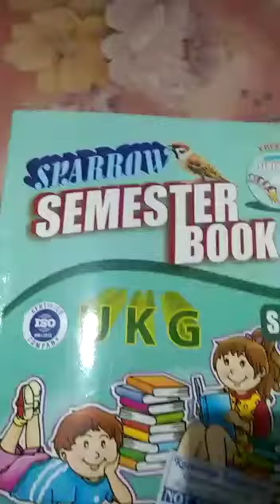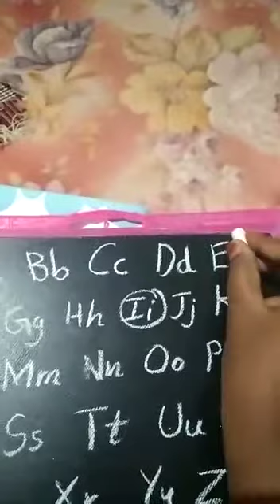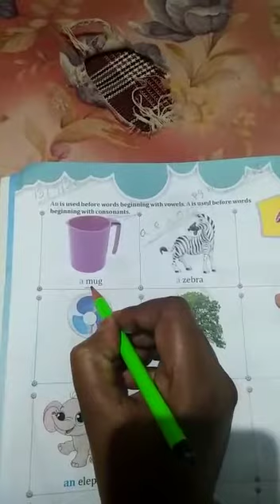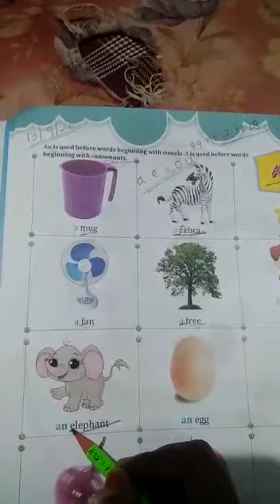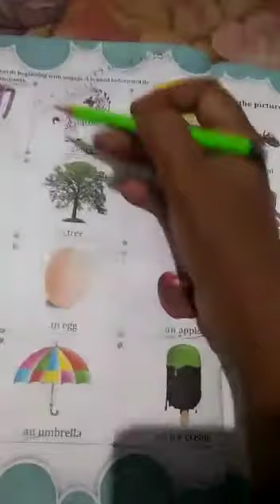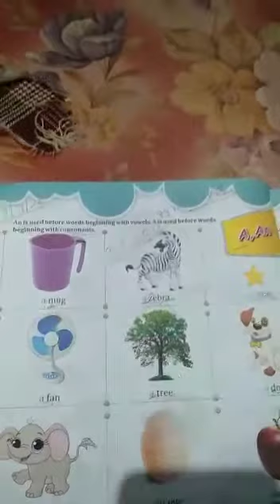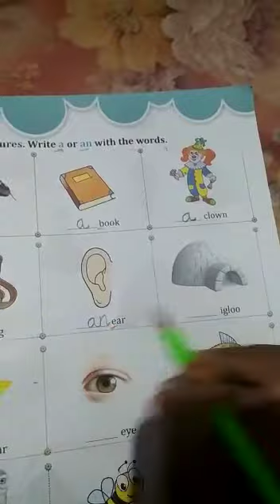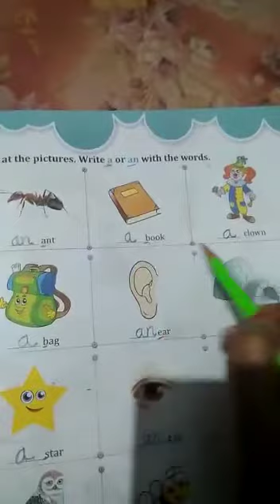U K G. 14th Sept 2020